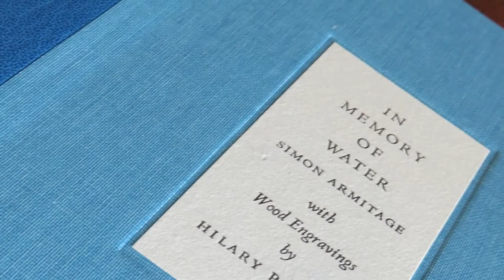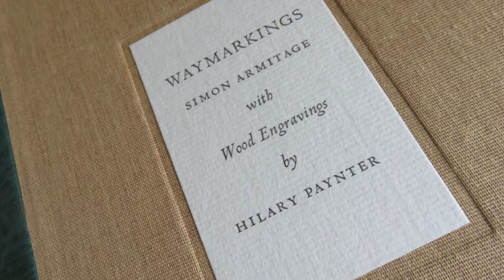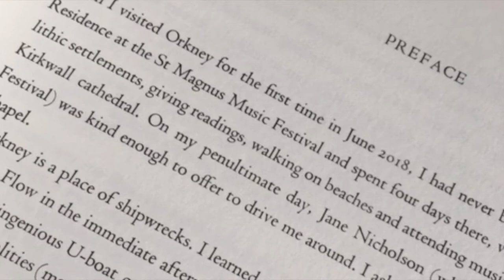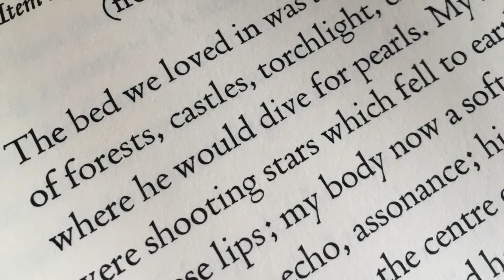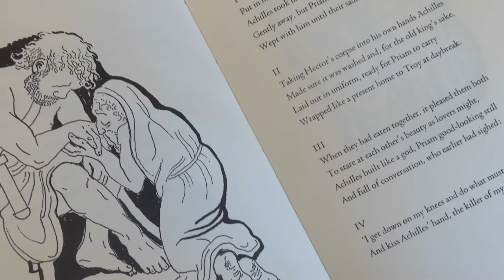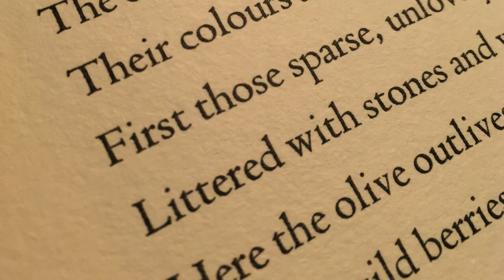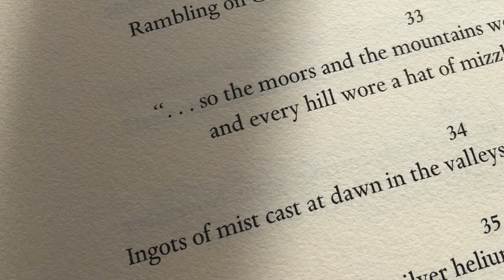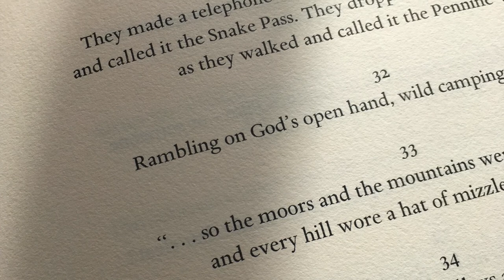Fine Press Poetry publications - 2013 to 2021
This a compilation of my book and pamphlet publications from Simon Armitage and Hilary Paynter's 'In Memory of Water' in 2013 to the forthcoming 'Dragonfly' by Michael and Sarah Longley.